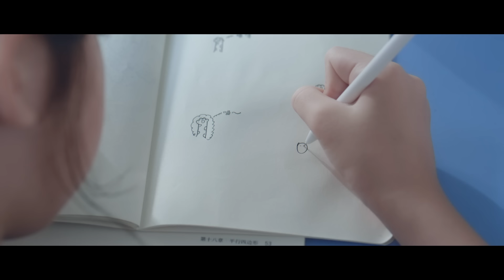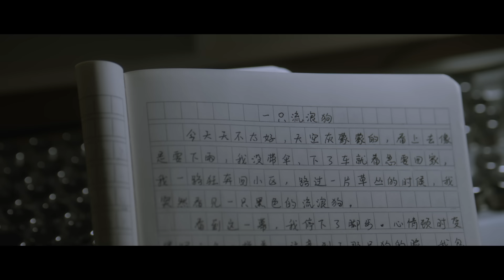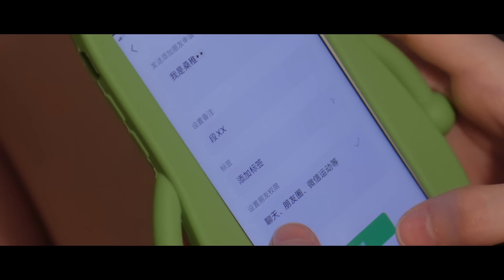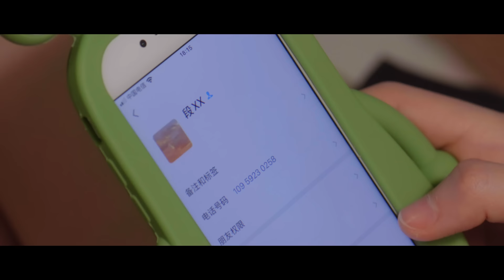Hidden Love 2023 - Episode 02 | URDU/HINDI - New C-Drama | Zhao Lu Si - Chen Zhe Yuan | Watch Now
Also Known As: Secretly, Secretly, but Unable to Hide It , Can't Be Concealed
Director: Lee Ching Jung
Screenwriter: Ou Si Jia
Genres: Comedy, Romance, Life, Youth
Country: China
Type: Drama
Episodes: 25
Aired: Jun 20, 2023 - Jul 6, 2023
Duration: 45 min.
Score: 9.0 (scored by 40,817 users)
Ranked: #5
Popularity: #1

Storyline:

Sang Zhi falls in love with Duan Jia Xu, the boy who often comes to her house to play games in her older brother's room. He is five years older than her. Sang Zhi had a crush on Duan Jia Xu when she was young, but they lost contact with each other for some reason. After she graduates, she joins the university in the city he is in, and during their day-to-day intimate and close interaction, they slowly fall in love.